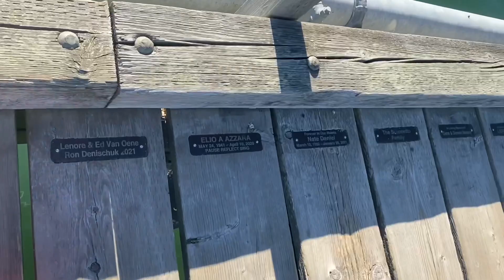White Rock ciudad en Columbia Británica. Conozcan el elote loco canadiense.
En este vídeo les doy a conocer la ciudad de white Rock en la Columbia Británica de Canada 🇨🇦 es municipalidad de metro Vancouver y Linda con la bahía de Semiahmoo al sur. Allí puedes visitar el museo,el Pier/malecón o muelle, darte un baño en la playa o comprar regalitos en las tiendas de recuerdos y finalmente degustar una rica cena en la variedad de restaurantes frente al mar.